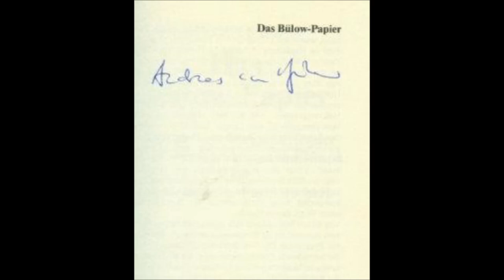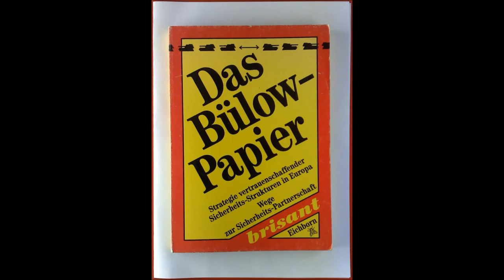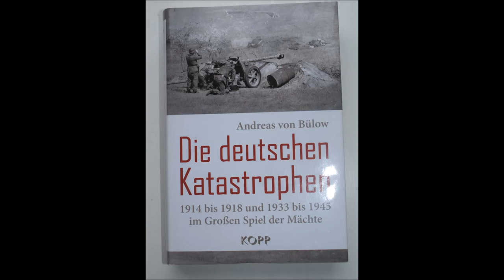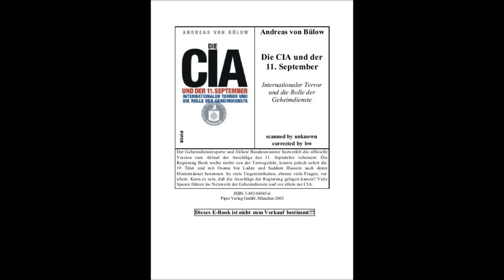BRD nicht souverän/US kontrolliert! Ehem. Staatsekretär Dr. Andreas v. Bülow erklärt Zusammenhänge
Art. 146 des GG fand ja bisher keine Anwendung. VV ist eine gute Idee aber um international ernst genommen zu werden müsste man schon 800 000 Menschen zur Unterschrift vorlegen.
Wir werden hier systematisch ausgeplündert und sollen wohl abgeschafft werden. Hooton/Kaufman und Morgenthau lassen grüßen